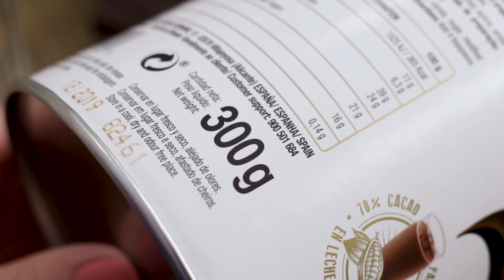Cacao Soluble Negro 70% - Chocolates Valor | NOVUM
Cacao Soluble Negro 70% de Chocolates Valor.
Sin gluten. Fuente de proteínas y fibra.

💶 3,99€ 📍 Alcampo, Carrefour, El Corte Inglés, Eroski...